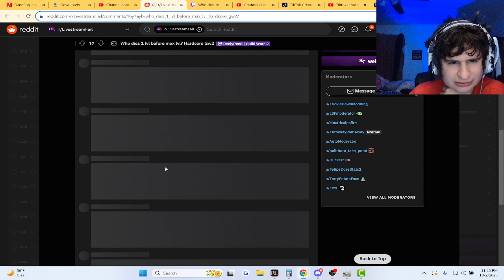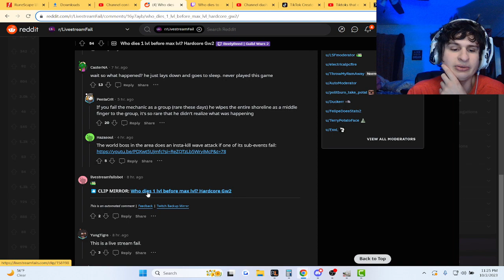"i'm not gonna die, I'..